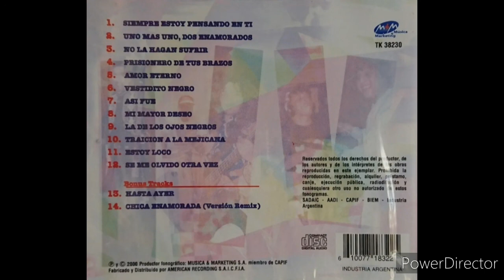LOS MAJOS-TRAICION A LA MEXICANA-AÑO 2000